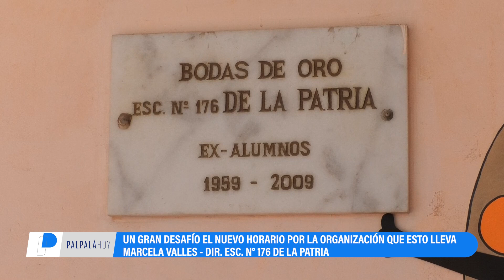Docentes dicen que el nuevo horario es un "gran desafió" por la organización que conlleva